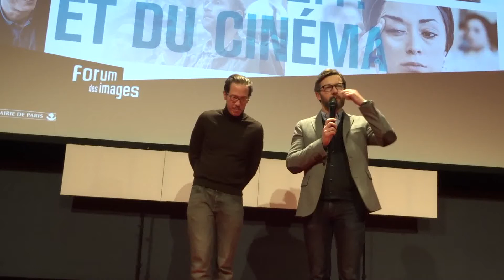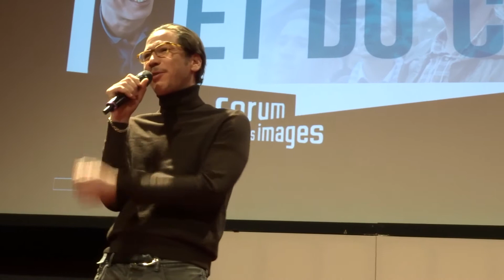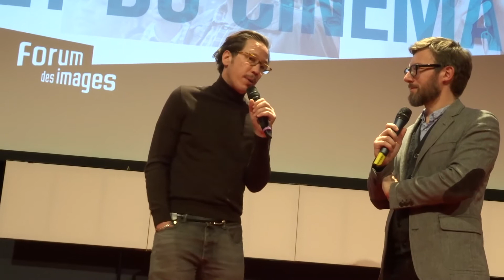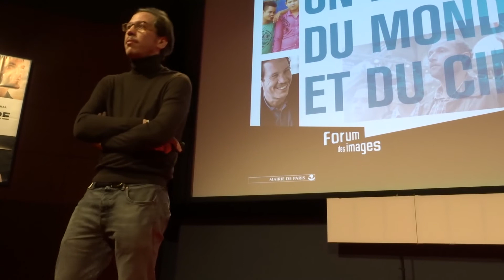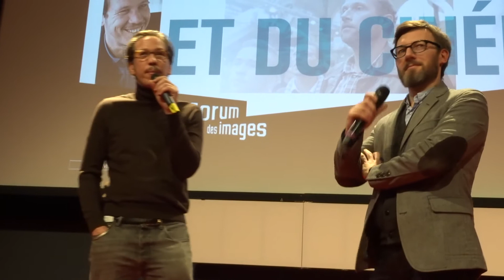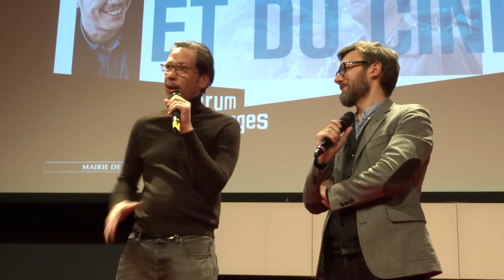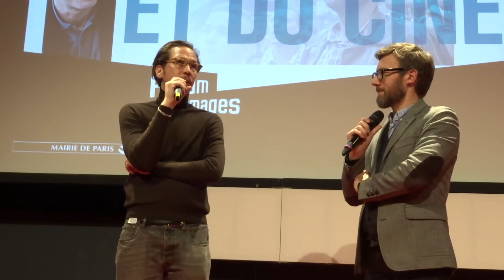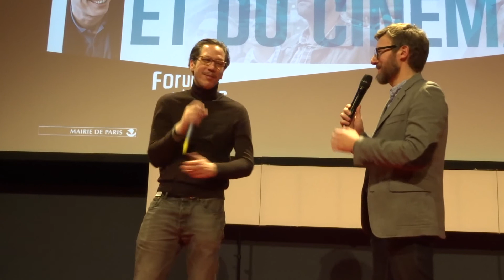Rencontre avec Reda Kateb - 26 novembre 2016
Rencontre avec Reda Kateb autour du film de Thomas Lilti "Hippocrate" le 26 novembre 2016 au Forum des Images à Paris dans le cadre du Festival Un état du monde... et du cinéma.